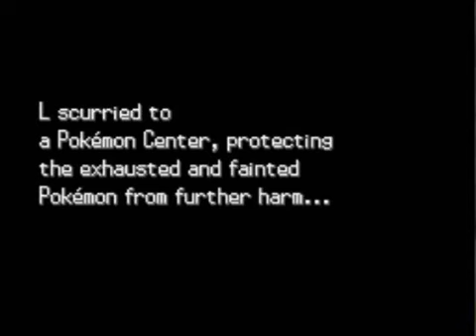Pokémon Black Lets Play (Part #14)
[Message From Wanderer]
Well starting "Season 2" off with the search of the a new member. I have my sights on a target and will travel through rail, hail, sleet or snow(maybe desert) to attain them.

[Message From NW]
Back to Wanderer uploading videos. I hope you guys enjoy this battle!

All properties included and therein belong to Nintendo and any other retrospective owners.